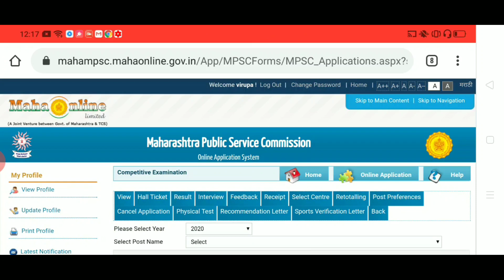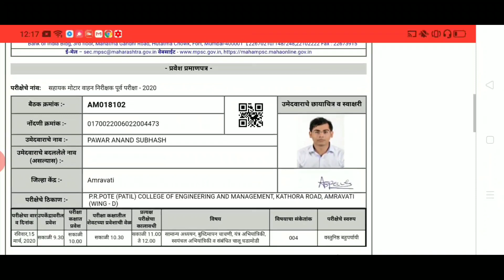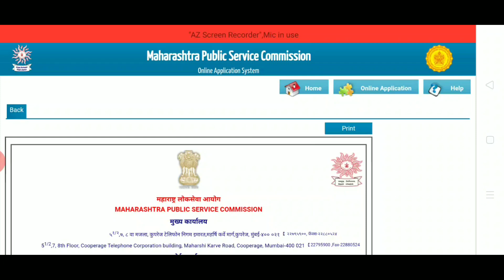AMVI RTO पूर्व परीक्षेचे हॉल तिकीट असे डाउनलोड करा